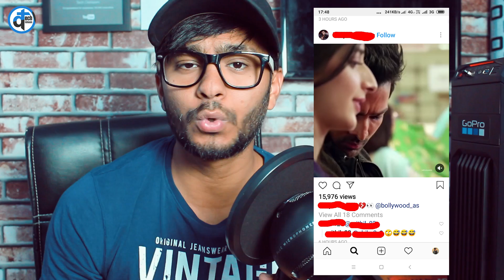My Instagram Promotion got Rejected or not Approved, WHY?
In this video, we are talking about 4 major reasons why your Instagram promotion got rejected or not approved.